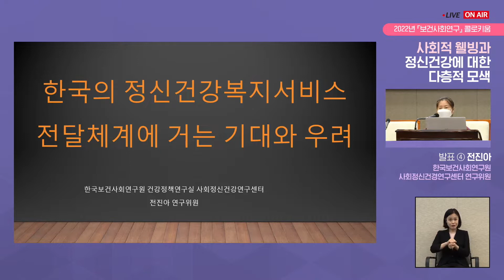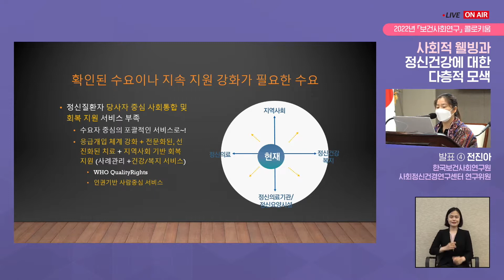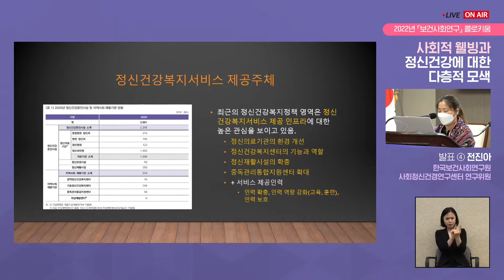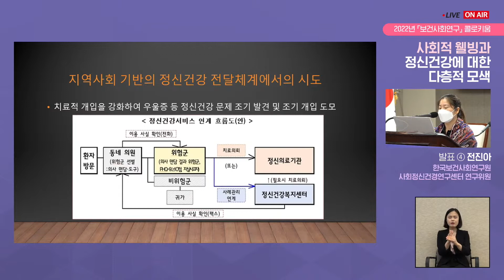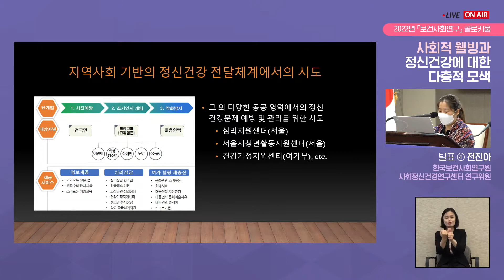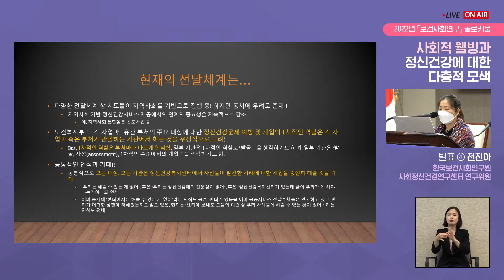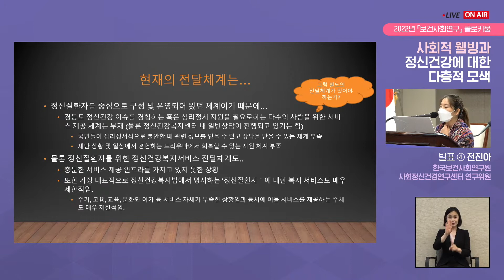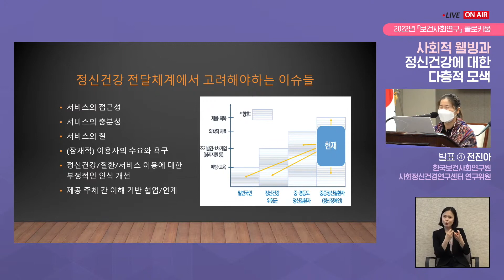2022년 보건사회연구 콜로키움 - 전진아 한국보건사회연구원 사회정신건강연구센터 연구위원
2022년 보건사회연구 콜로키움
사회적 웰빙과 정산건강에 대한 다층적 모색
(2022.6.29 한국프레스센터 기자회견장)